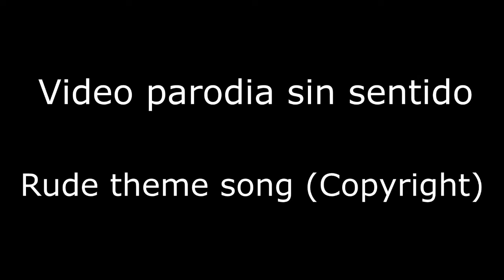Video parodia sin sentido Rude theme song (2021)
los comentarios los active y luego los volveré a activa de nuevo por si se desactivan xD